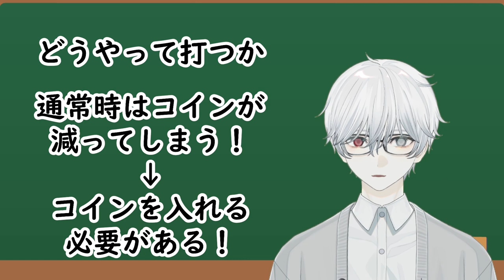偏差値70弱vtuberがお送りする、1mmも為にならない授業【なぜスロッターは当たるとタバコに火を付けるのか編】有栖テレス/vtuber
哲学思考白蛇人間vtuberの「有栖テレス」です。
常に脳みそぶん回していろいろなこと考えてますが人の感情のソースだけ足りてないです！
是非一緒にお話してあなたのことを教えてください！

ちなみに女性には化けないし、動物の声は聞こえないし、神様でもないです。
cs臆病A0で育成するのがおすすめです。

使用させていただいてるBGM

使用させていただいてるイラストや